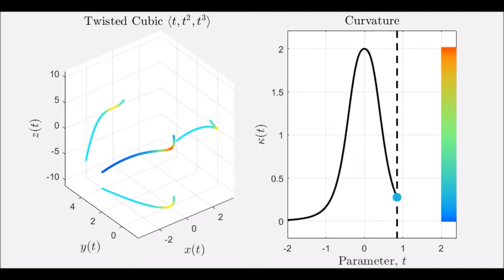What is Curvature? (3D)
This animation, created using MATLAB, illustrates the curvature using a color spectrum. While it requires a vector function and its first and second derivative, the curvature of a parametric curve in 3D is a scalar-valued function shown in black on the right. It can be interpreted as a relative measure of how sharply the curve bends at some particular point.

For the twisted cubic, the sharpest bend occurs at the origin, which is also the peak of the curvature graph.

For the ellipse, the sharpest bend occurs at the ends that are stretched by a factor of 2 (in the x direction).

For the "chandelier", the curvature is highest near the z axis when the curve is rapidly turning as indicated by the red/orange colors.